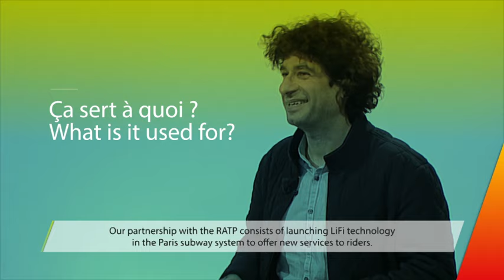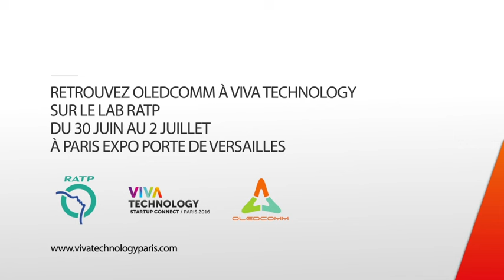La RATP présente Oledcomm, la startup qui connecte l’éclairage des stations et des gares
Économique, rapide, écologique, la technologie LiFi utilise la lumière pour transmettre des données. Un nouveau type de connexion que la RATP expérimente avec Oledcomm, alors que le déploiement de l’éclairage LED est en cours d’achèvement sur le réseau.

Retrouvez Oledcomm sur le Lab RATP à Viva Technology, du 30 juin au 2 juillet à Paris Expo Porte de Versailles.